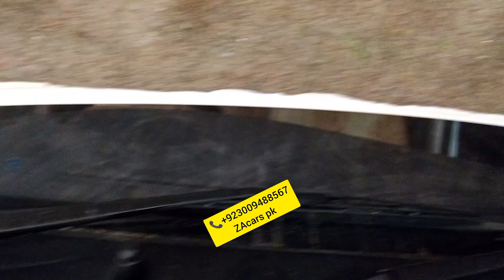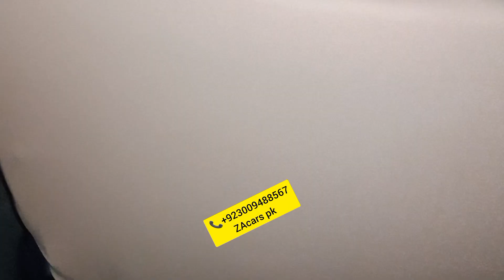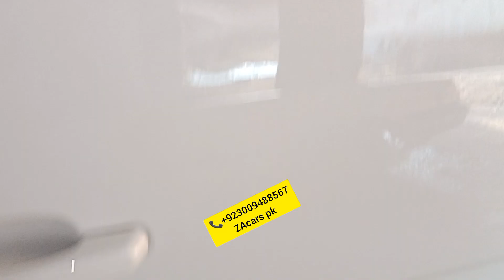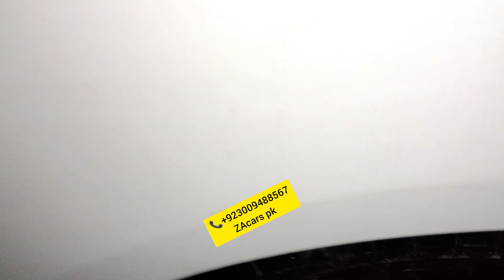Changan karwan plus full modified decoration original leather rite poshish floor mating Air prees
Changan karwan plus full modified and decoration original leather rite poshish floor mating Air prees Mudguard embery sound proof engine packing and all accessories available very good quality and low price available to ZAcars.pk

ZA cars
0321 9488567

Power Windows
Power Steering
Sarwa Brake

ZA Cars
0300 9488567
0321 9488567